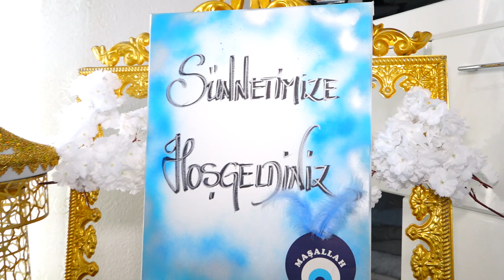Garço ve Cefan Sunnet partisi FULL 2023